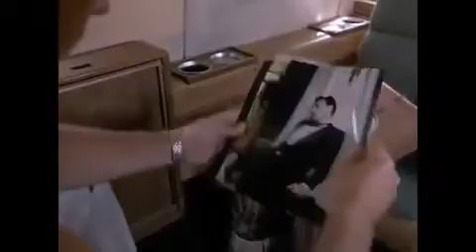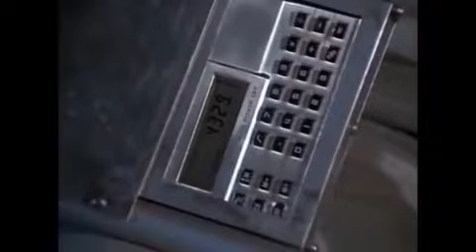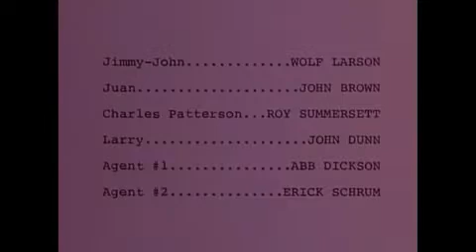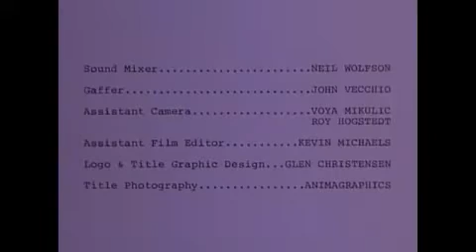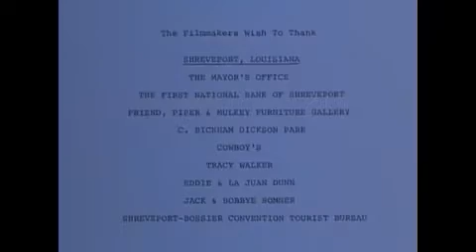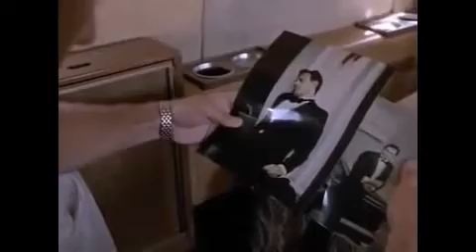HOT MOVIE OF THE '80s (p trigger) PART 2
reminiscing movie from the past , hot sexy movie compare for today's latest .

Mike Matei on Twitter Cinemassacre Productions creates many different gaming related web series including: Angry Video Game .